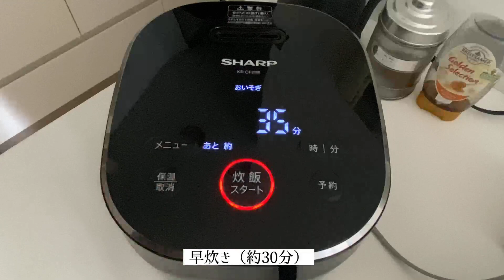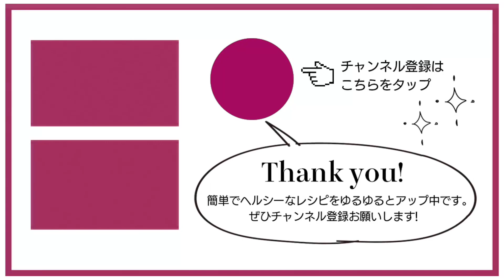【本当は教えたくない…】生の玄米から作る激ウマどら焼き！｜グルテンフリーレシピ｜How to make Raw brown rice DORAYAKI｜Healthy Vegan Desserts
Followed by English translation.

のアレンジでどら焼きを作ってみました！

視聴者さんのコメントを参考にさせていただきました！

✔️小麦粉なし/グルテンフリー
✔️卵なし/プラントベース/ヴィーガン対応
✔️白米でもOK！
✔️フライパンで簡単！

▼材料

玄米　1合
絹豆腐　150g (3つパックの1つ)
きび砂糖　20g
レモン果汁　5g  あれば。ふわふわ感が増します。
ベーキングパウダー　8g

小豆　1カップ
きび砂糖　1カップ弱
水3カップ

⚠️オイル、お砂糖はお好みで大丈夫です。
ココナッツオイルやグレープシードオイルなどがオススメ。今回私は植物性バターを使いました。脂質を控えたい方はオイルなしでも焼けます。

誰でも5%OFF！

◎楽天ROOM。激推しアイテム達をのせてます。

🍪この度はご覧いただきありがとうございます！🍪

つくれぽコメント、これから作るよコメント、めっちゃ嬉しいです！💓
レシピのリクエストもお待ちしております！

プラントベース、グルテンフリー、ダイエット系のレシピを日々アップしています。🙇‍♀️

Dorayaki, a traditional Japanese sweet.
Usually add flour and eggs. But no need.Very healthy.

Raw brown rice 1cup
Tofu 150g
Millet sugar　20g
Oil 10g
Lemon juice 5g
Baking powder　8g

Red beans　1cup
Millet sugar　1cup
Water　3cup

This channel presents recipes for healthy Japanese desserts, gluten-free, plant-based and more.